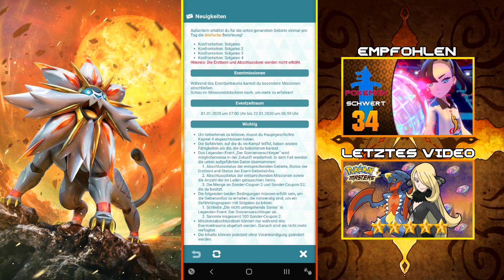Solgaleo ist da / Wir unlocken ihn! 😍 | Pokémon Masters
POKEMON MASTERS GERMAN/DEUTSCH
POKEMON MASTERS PLAYTHROUGH/WALKTHROUGH
♦ LETS PLAY PKMN MASTERS APK SUMMON